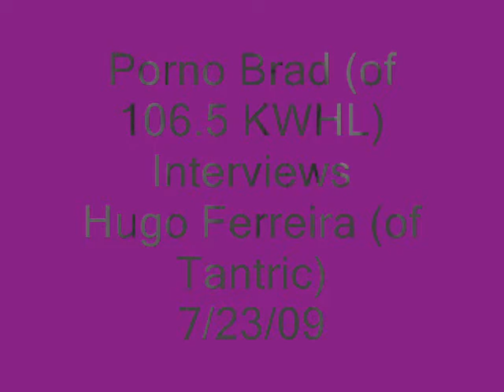Porno Brad interviews Hugo from Tantric 7 23 09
A  short interview from Alaska's Rock.